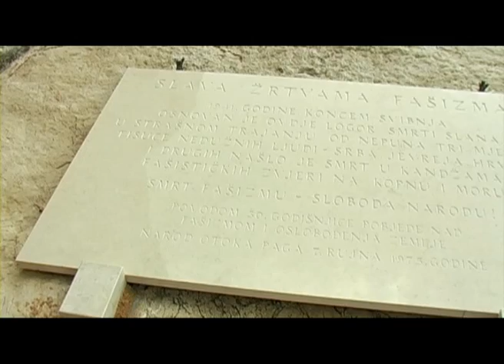02 Pag - Dan sjećanja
Dan sjećanja - Logor Slana, Pag - 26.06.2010